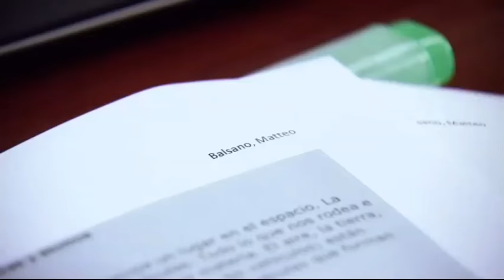Soy Luna - Luna y Matteo la historia #35 (Lutteo)